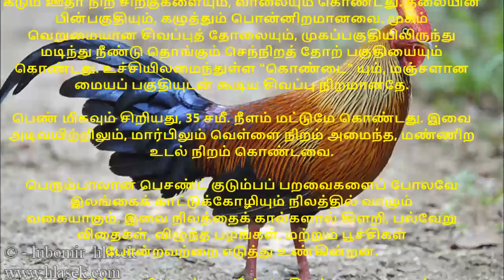Sri Lankan junglefowl காட்டுக்கோழி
Sri Lankan junglefowl
Flammehane